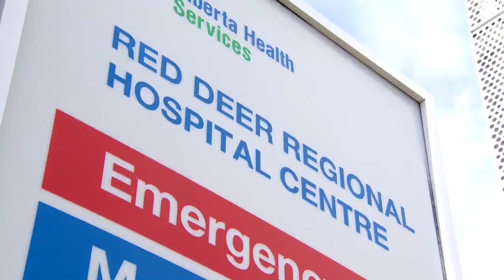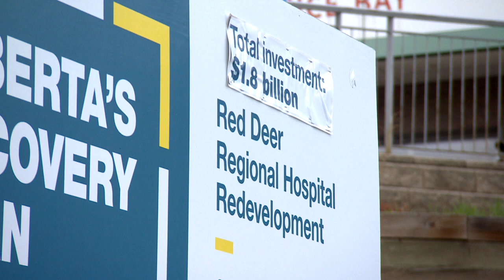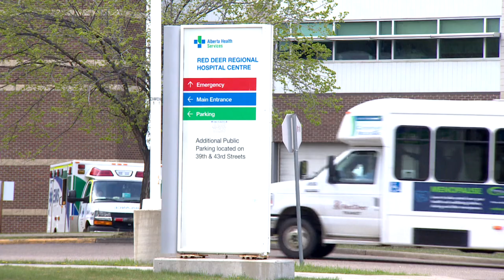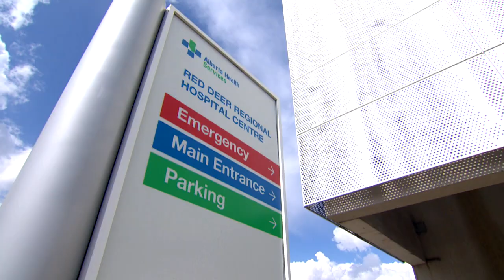Under-resourced health care in Red Deer reflects larger issues in Alberta, voters say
Health care is top of mind for many Albertans in this year's provincial election. CBC News travelled to Red Deer to learn how many of the city’s health-care problems reflect larger issues within the province's health-care system.